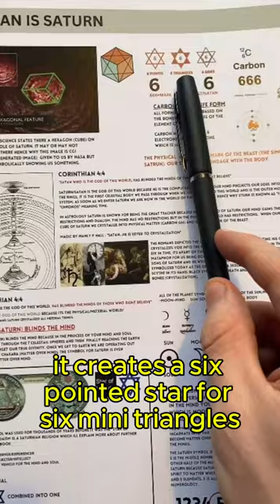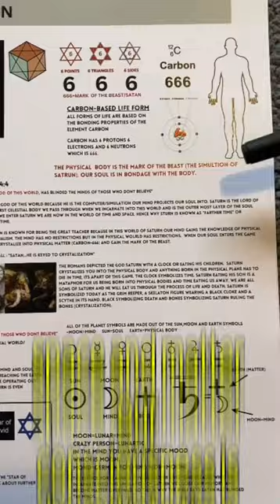666 Carbon Body - the Mark of the Beast